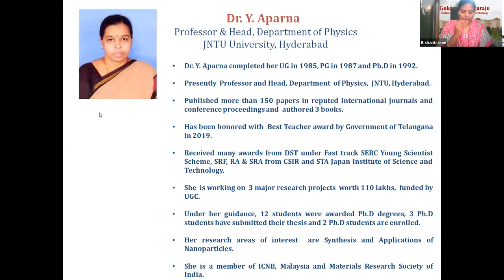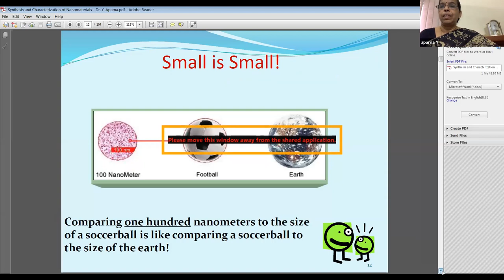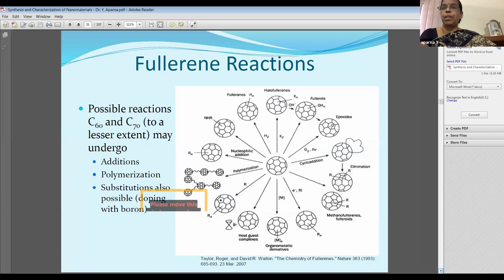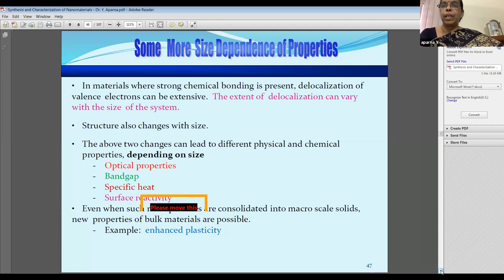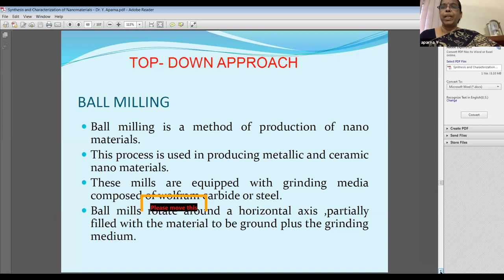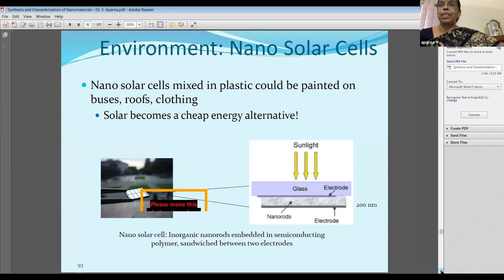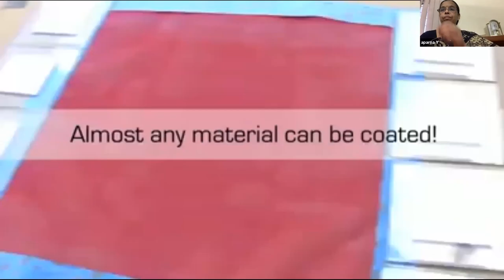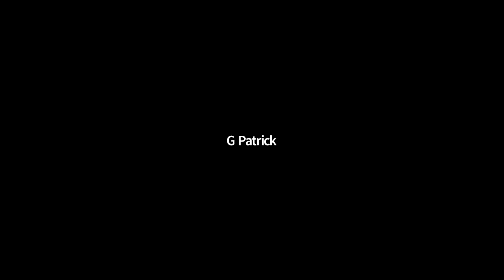GRIET FDP Day2- Materials: Recent Trends & Engineering Applications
Synthesis and Charecterization of Nano materials